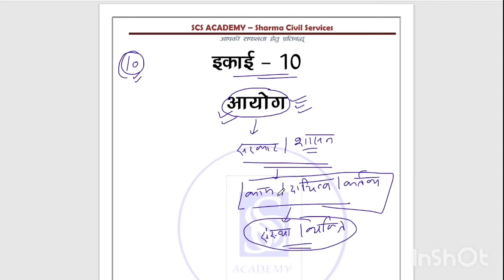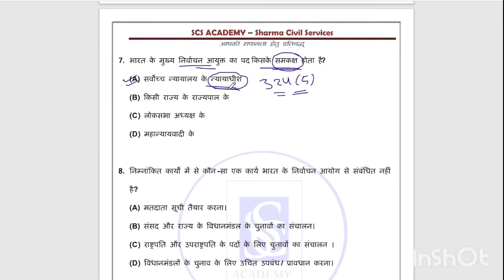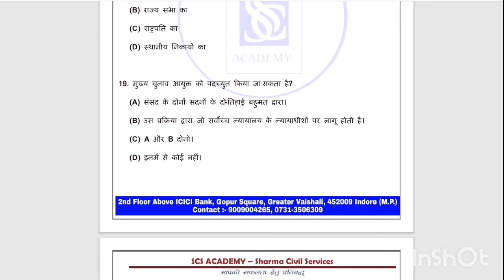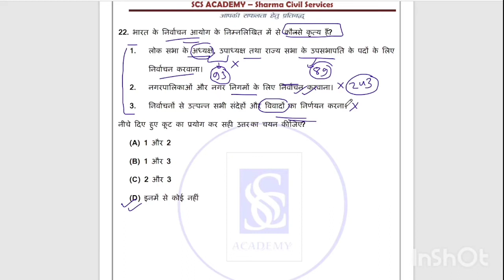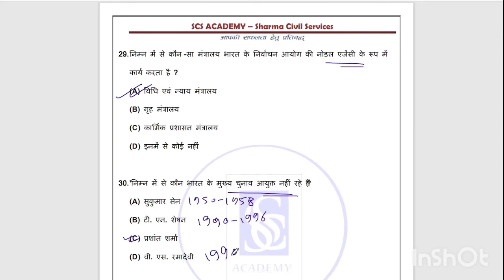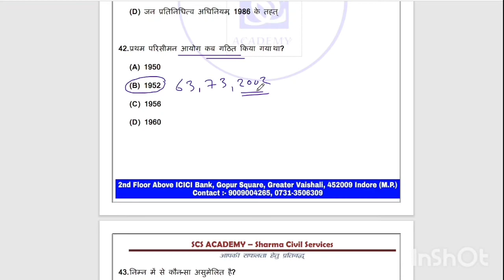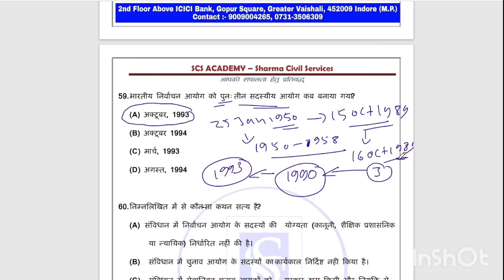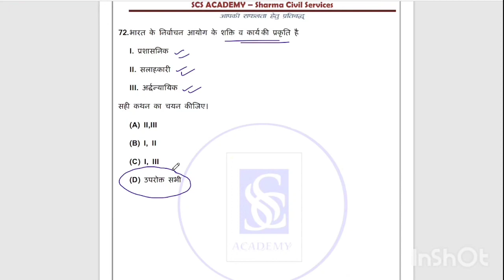ELECTION_COMMISSION//भारतीय निर्वाचन आयोग प्रश्न//by_pankajsharma//Se academy